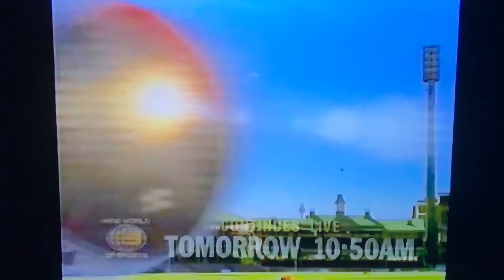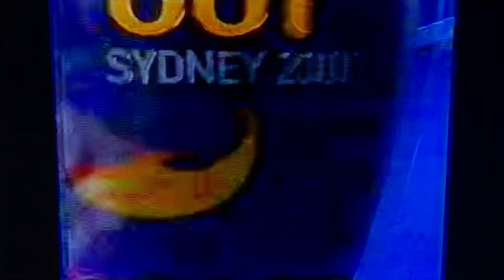Nine's Wide World Of Sports Promo History 1981-2016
All archive clips from Channel Nine